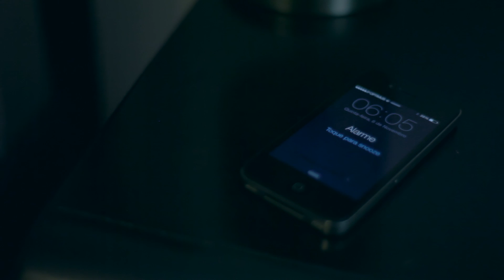We Love To Sleep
Because we love to sleep... sobretudo nas manhãs em que o despertador insiste em fazer o trabalho dele. :)